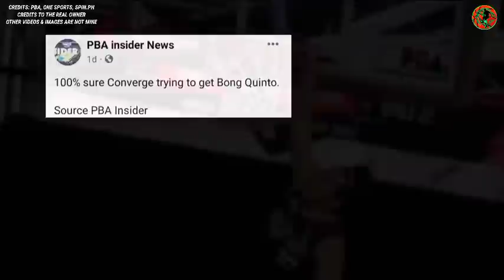SOLUSYON! BROWNLEE & OLIVER "GOODNEWS" | BONG QUINTO TRIP NG COVERGE